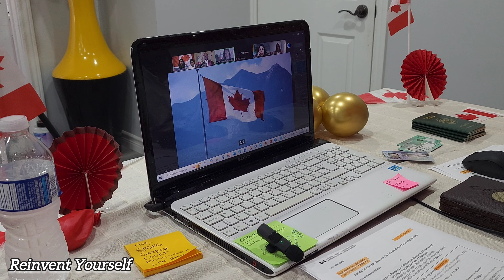Canadian Citizenship Virtual Oath Taking Ceremony 2024 | A Complete Guide | September 10,2024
Canadian Citizenship Virtual Oath Taking Ceremony 2024 | A Complete Guideline | Sep,10,2024

Hi There ! In This video Im going to share our great experience being a brand new Canadian citizenship , This video presents step-by-step the Virtual Canadian Citizenship Ceremony (Virtual Oath Ceremony) If you need any kind of information all links are supplied below, Thanks

Oath Citizenship Ceremony :-